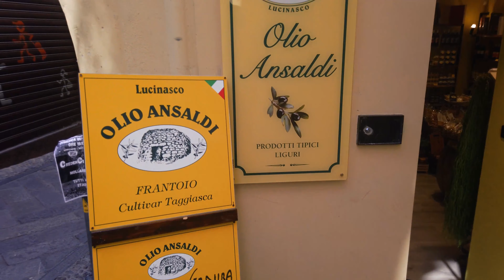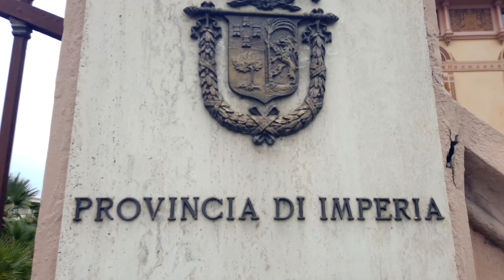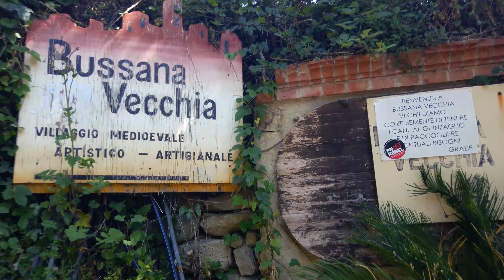San Remo - Italy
One of the most beautiful cities of the Liguria region in Italy. In this video you have 2 bonuses. Bussana village and Arma city. So watch till the end. I have also added a few must visit places. Enjoy